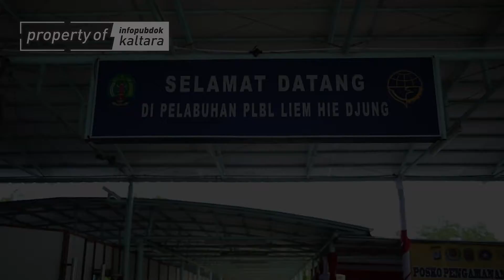Kelompok Petani Rumput Laut Penerima Bantuan KUBE - Cerita Dara #12